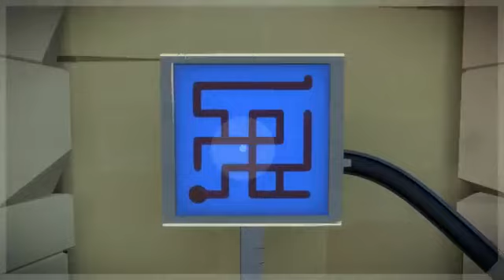Ps4 - The Witness Gameplay Trailer1193